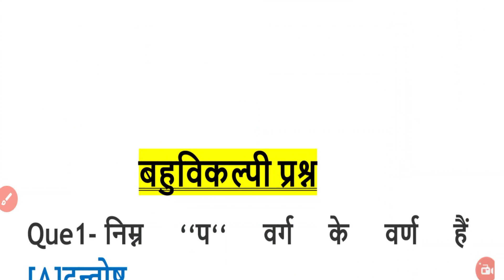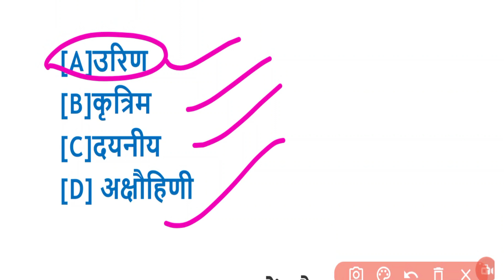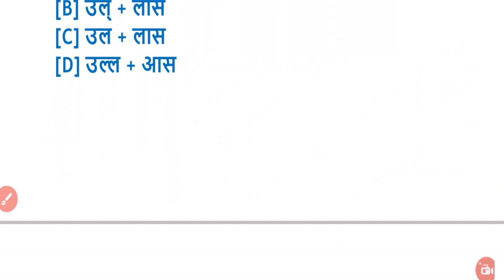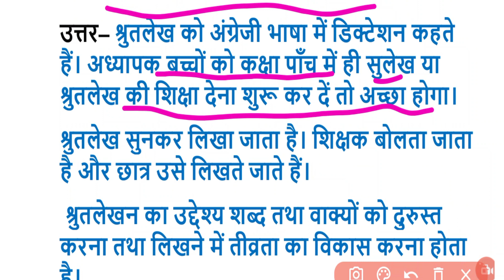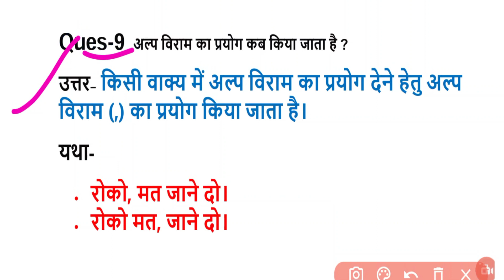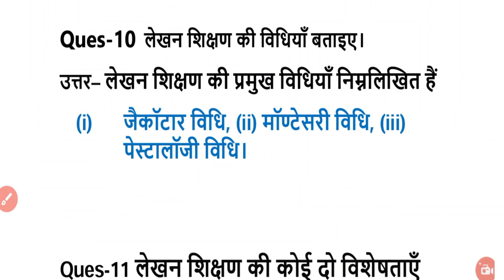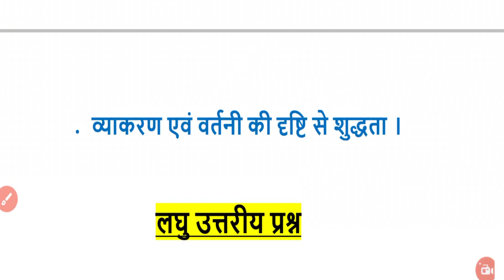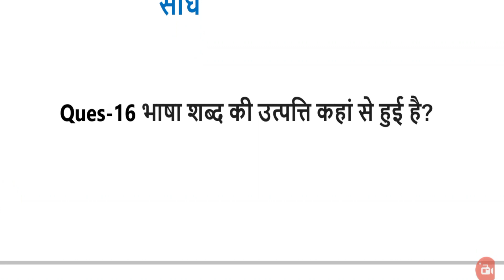updeled 1st sem hindi paper full solution || Hindi Model Paper deled 1st semester 2022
DELED 1ST SEM HINDI PAPER SOLUTION | DELED FIRST SEMESTER HINDI PAPER | DELED 1ST SEM HINDI PAPER

updeled hindi
deled hindi question paper
deled hindi 1st semester
deled hindi pratham semester
deled hindi class
updeled hindi first semester
deled hindi 1st semester,deled first semester hindi
deled 2019 1st sem hindi paper,
deled 1st sem hindi,
deled hindi lesson plan
btc hindi 1st semester rajan series
btc hindi 1st semester pawan  series
deled first sem hindi paper solution
,deled 1st sem hindi paper solve,
deled 1st sem hindi paper full solution,
hindi paper solution of deled 1st sem,
deled 1st sem hindi solution,
deled 1st sem all paper solution
,deled first sem previous year all paper solution,
deled first sem all paper solution,
deled 1st sem last year all paper solution,
deled hindi paper btc hindi class
 target uptet ctet btc hindi paper 1st semester
btc hindi 1st semester series objective question
btc hindi 1st semester series very short question
btc hindi 1st semester series short question
DELED 1st Semester Hindi 2017 Solved Paper Previous Year Full Solution
DELED 1st Semester Hindi 2016 Solved Paper Previous Year Full Solution
DELED 1st Semester Hindi 2015 Solved Paper Previous Year Full Solution
DELED 1st Semester Hindi 2019 Solved Paper Previous Year Full Solution
DELED 1st Semester Hindi 2018 Question Paper Solved Previous Year Full Solution डीएलएड हिंदी

up deled
deled 1st semester online classes 2021
deled first semester examdate 2021